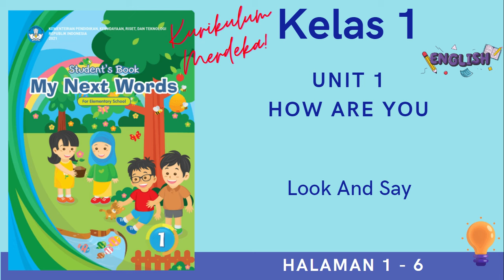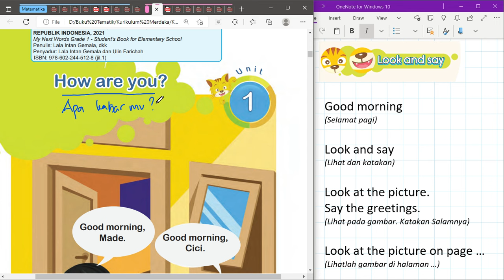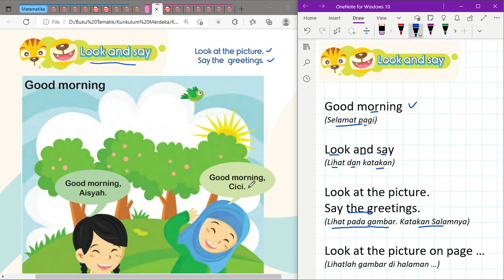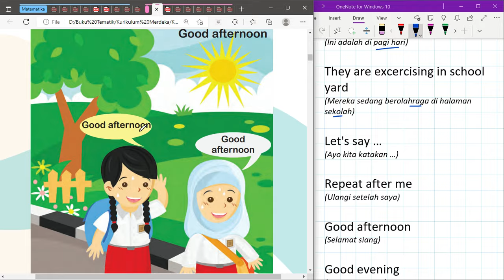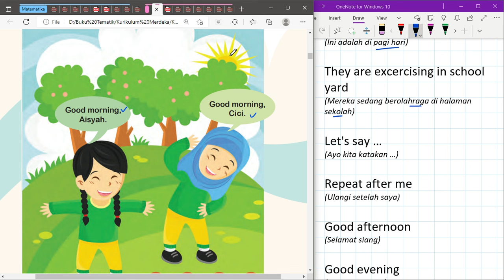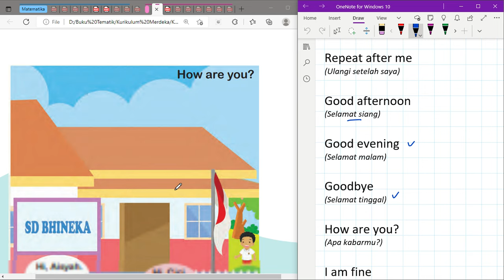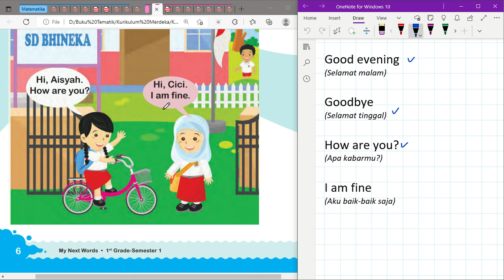Kurikulum Merdeka Kelas 1 Bahasa Inggris Unit 1 | Look And Say | Halaman 1 - 6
"Hi Adik-Adik,

Di video kali ini Kak Rina akan membahas materi dan kunci jawaban dari Buku Kurikulum Merdeka Kelas 1 Bahasa Inggris Unit 1 mengenai Look And Say di Halaman 1 sampai dengan 6

ALAT NGONTEN KAK RINA :
Editing : Filmora, Camtasia, CapCut Pro
Laptop : Lenovo Yoga Slim 7i Pro
Pen Tablet : Wacom One by CTL-472 & XP Pen Deco 01 V2
Mic : Soundtech 2.1, TNW-N9 Wireless Microphone, Rode Podmic USB
Tools : Microsoft Edge, OneNote for Windows 11, PowerPoint, Canva Pro

kunci jawaban, materi pelajaran sekolah, kurikulum merdeka, kurikulum prototype, bahasa inggris kelas 1, bahasa inggris kelas 1 kurikulum merdeka, unit 1, look and say, listen and say, greet your classmate, let's play ball, let's do a survey, listen to the story, look and tick, write and say, trace the word, let's sing, kunci jawaban bahasa inggris kelas 1 kurikulum merdeka halaman 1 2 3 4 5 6,